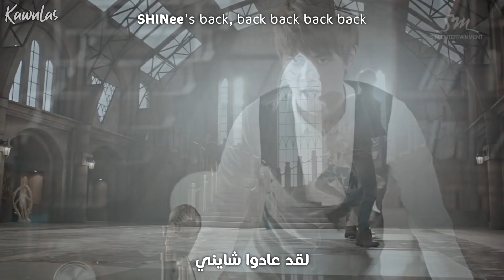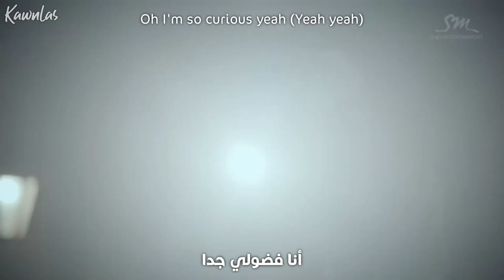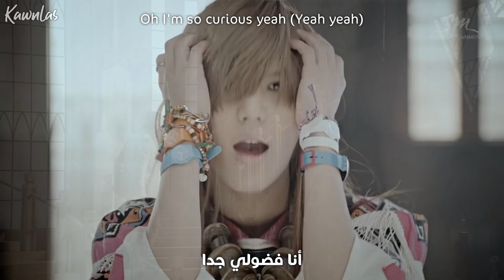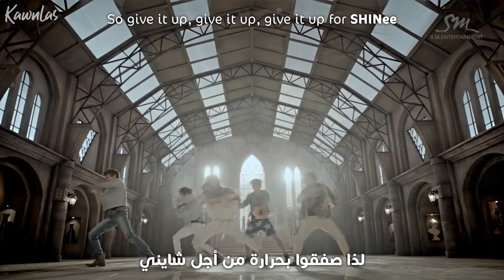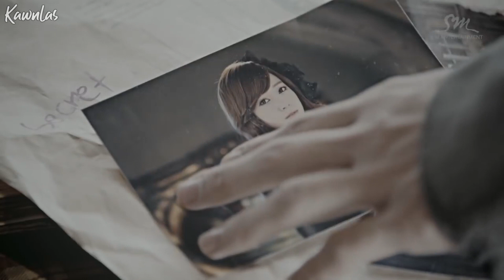SHINee - Sherlock / Arabic sub | أغنية شايني / مترجمة + النطق